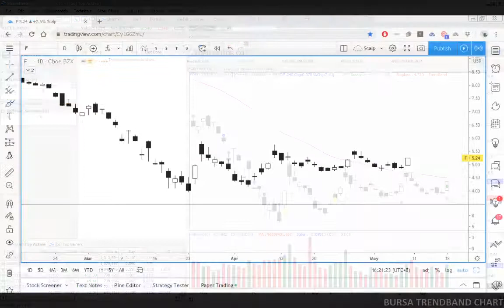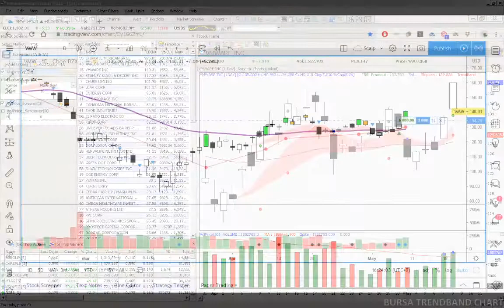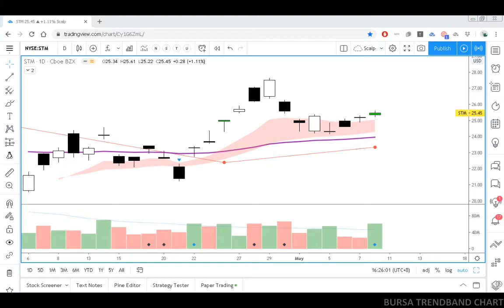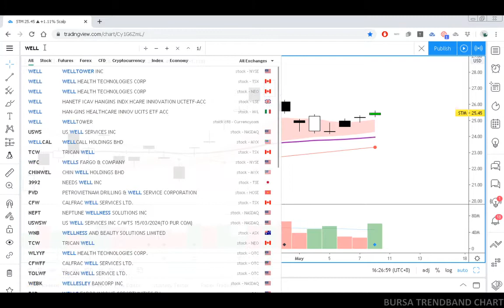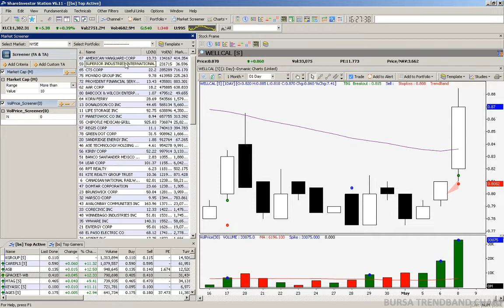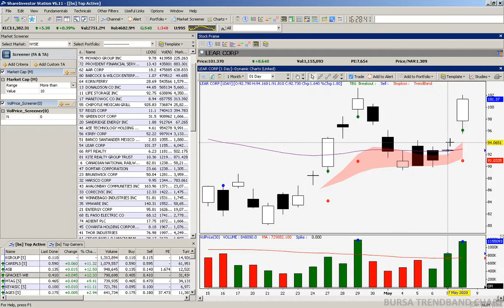VOLUME dah masuk, tapi SAHAM tak jalan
Ada ketikanya volume dah nampak masuk, tapi SAHAM belum beakout lagi.

Kelebihan ShareInvestor - kita boleh screen ikut 100% apa yang kita nak cari

Kelebihan Tradingview - multiplatform, bar replay, pinescript